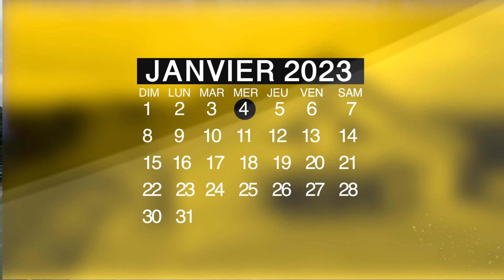𝗔𝗧𝗠𝗢𝗦𝗣𝗛𝗘𝗥𝗘 𝗗𝗨 𝗖𝗜𝗘𝗟 𝟮𝟬𝟮𝟯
🎺 Mibu Tuku Mibale (20) ya ba Tongo ya ma Tatoli ya lolenge ya Lisakoli 🥁✨🎥 : MOSAKOLI 𝗙𝗥𝗔𝗡𝗖𝗜𝗦 𝗡𝗚𝗔𝗪𝗔𝗟𝗔 AZO BENGISA BINO ‼️To kutana na milulu monene  ya Mibu Tuku Mibale (20) ya "Atmosphère du Ciel" ba Tongo ya Matatoli ya lolenge ya Lisakoli .Mokolo : 04 janvier 2023 📆Esika : Na tempelo ya Centenaire ya Misioni ⛪BOYEYI MALAMU 🤗Kimia pe Ngolu ✨